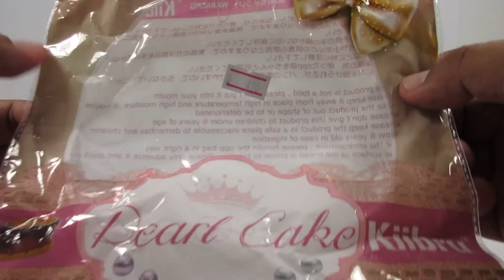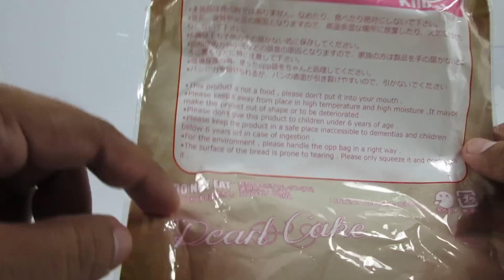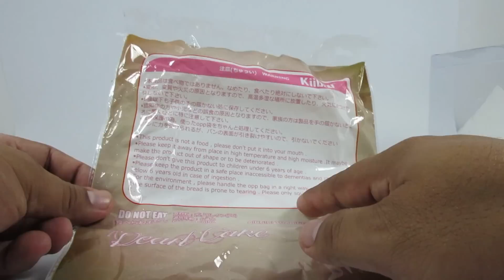รีวิวสกุชชี่ Kiibru เค้กช็อกโกแลต | Kiibru Pearl Cake Squishy | ลุงรีวิวของเล่น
นี่เป็นการรีวิวสกุชชี่แบบเต็มๆ ครั้งแรกของลุงครับ ของที่ได้มารีวิววันนี้ก็คือ สกุชชี่เค้กช็อกโกแลตครับ หอมนุ่มมากเลย มาชมพร้อมกันเลยครับ